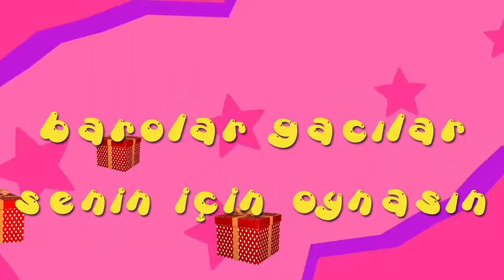İyi ki doğdun AFİFE - İsme Özel Roman Havası Doğum Günü Şarkısı (FULL VERSİYON) (REKLAMSIZ)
A BE EPPİ BÖRTDEY AFİFE
İYİ Kİ DE DOĞDUN AFİFE
NİCE YILLARA BE YAA AFİFE
EPPİ EPPİ BÖRTDEY AFİFE

BAROLAR GACILAR
SENİN İÇİN OYNASIN
SİPALİYE DOYASIN
TARİZİNİ ALASIN